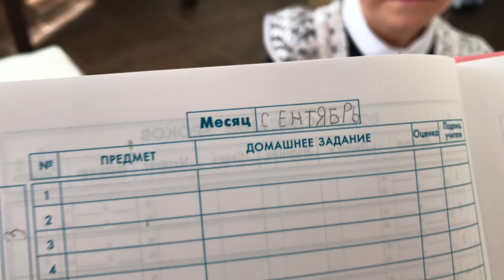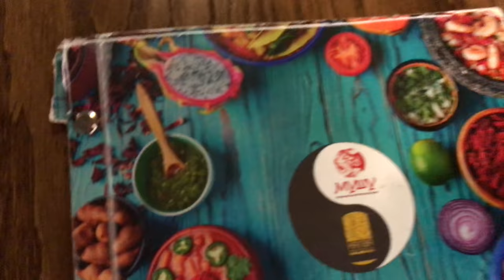ВЛОГ ОДИН ДЕНЬ ИЗ ЖИЗНИ ЭДВИНА УТРО + ШКОЛА + ИГР + УРОКИ + СУШИ РЕСТОРАН VLOG ВИДЕОБЛОГГЕР